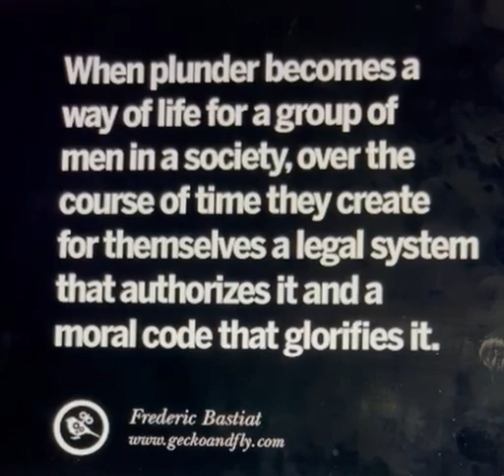Good MorningNutrition | kiranbedi | motivation